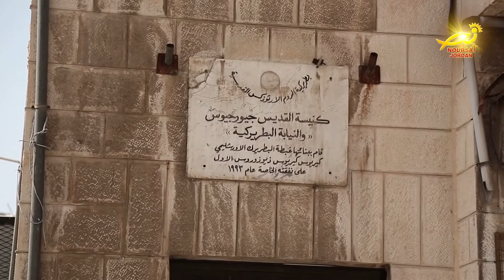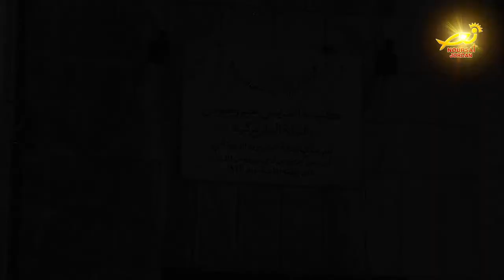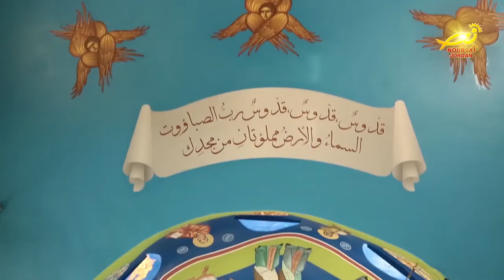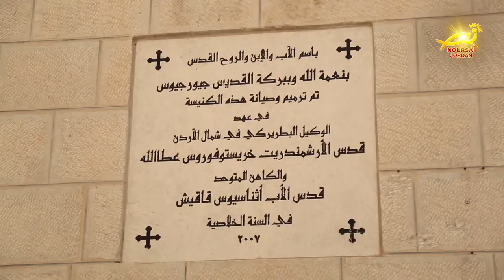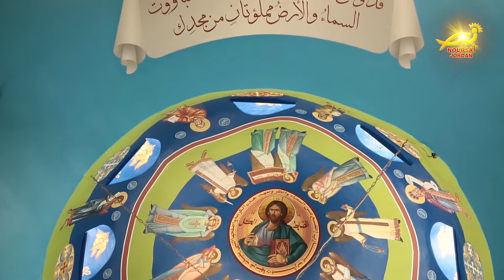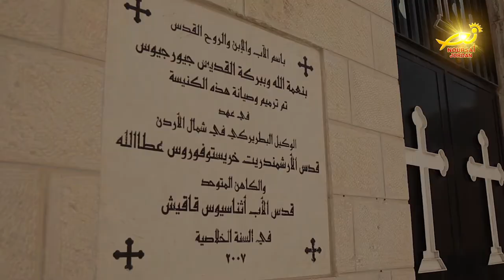نورسات الأردن : كنيسةُ القديس جوارجيوس للروم الارثوذكس في جرش ضمن حلقات كنيستي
تعتبرُ كنيسةُ القديس جوارجيوس للروم الارثوذكس في جرش / من الكنائسِ العريقةِ في المحافظه والتي يعودُ بناؤُها الى القرنِ الماضي / حيث بُني مذبحُ الكنيسةِ فوق أسوارِ البلدةِ الأثريةِ التاريخيه / نورسات زارت الكنيسه وأعدت التقريرَ التالي